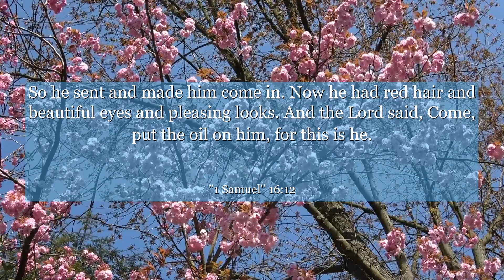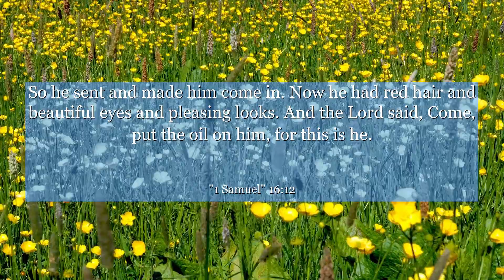1 Samuel 16:12 So he sent and made him come in. Now he had red hair and beautiful eyes and pleasing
In this powerful verse from 1 Samuel chapter 16, we witness the timeless lesson of looking beyond appearances. As Samuel seeks to anoint the future king, he learns that true worth lies in the heart, not in external beauty or stature. This verse teaches us the importance of valuing inner qualities, such as character, integrity, and faith. Let this verse inspire you to see beyond the surface, to appreciate the hidden potential in yourself and others, and to embrace the power of a genuine heart.